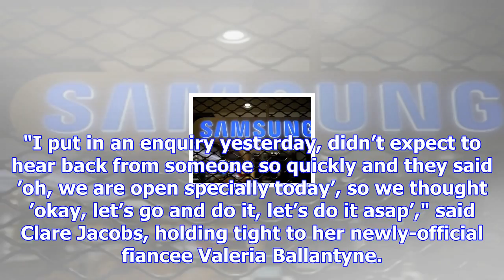Australian gay couples register weddings on day one of marriage equality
Same- couples hurried to declare plans to tie the knot on Saturday as Australia’s new marriage equal...